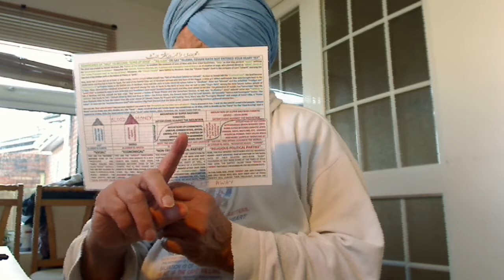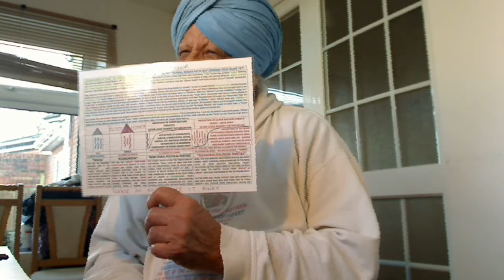Punjabi - Spiritually blind Jatts - MUNN DAE ANAEH JATT - discussing farming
Punjabi - Spiritually blind Jatts - MUNN DAE ANAEH JATT - discussing farming of the Kisan Sabhah in a Jatt Sabhah meeting.
Punjabi - Ch. Chhotu Ram Ohlyan Zinda Baad Posters and Banners to fight against the crook shopkeepers.
JATT SABHAH IS TO UNITE OUR INDO-PAK JATTS and for how the products are to be marketed? Khaetti aik Paishah hae jis kaa naam KIRSANI hae. Kirsan Sabhah should look after the marketing of the produce and not the Jatt Sabhah. Anyone could be a KIRSAN but not all KIRSAN could be Jatt unless they are born of the “Tribal seed Jatt”. JATT OH JAEHRRA JATT DI SATT HOWAE.
We have the Foundation of our Jatt Qom Unity created by Ch. Chhotu Ram Ohlyan Jatt and these three Lalas Lala M.K. Gandhi, a Baniya, Lala Tara Singh Malhotra Khatri and Lala Mohd. Ali Jinnah, a Babla Bhatia dare not step into the politics and part us into Hindu Jatt, Sikh Jatt and Muslim Jatt. which are NOT QOM but religious fanatic devils - John 8v44, the super bastard Fanatic Devils and our social life was destroyed. In Kalyug, the clever psychic people flourish and they are the politicians. Here is one of the Banners:-
PAGRRI SANBHAAL JATTA DON’T KILL EACH OTHER AT INDO-PAK WARS.
THREE LALAS; LALA GANDHI, A BANIA, LALA TARA SINGH MALHOTRA KHATRI AND LALA MOHD. ALI JINNAH, A BABLA BHATIA IN COLLUSION WITH THE DIRTY-HEARTED BRITISH TRADERS DIVIDED OUR COUNTRY. WE JATTS FOUGHT FOR THE BRITISH ARMY BEST BUT THE “SALTLESS PAKKAE HARAAMI” NOT ONLY DIVIDED OUR JATT HOMELAND INTO INDIA AND PAKISTAN BUT THEY ALSO CREATED A MARKET FOR THE SALE OF THEIR DEADLY WEAPONS IN SATAN. THAT IS, YOU BRAVE SOLDIERS OF THE JATT TRIBE, QOM, CLAN, KABEELA, “ILAH”, ETC. NOW, FIGHT WITH EACH OTHER OVER “KASHMIR”, THE BONE OF CONTENTION AND WE WILL SUPPLY GUNS AND TANKS FOR YOU TO KILL EACH OTHER. WE JATTS ARE WELL KNOWN FOR STUPIDITY - MOORAKHHTAEE:- JAATTRRA SAE KAATRRA; APNA HI GHAR GHALLAE SAE. SO, LET US WRITE OUR FULL NAMES AS I DO:-
CHAUDHRY (COURTESY TITLE OF THE JATTS) RAJINDER NIJJHAR JATT
WE ARE VERY HONOURED SONS OF ADAM CALLED “SHIV OR MAHA DEV” CALLED “SONS OF MAN – BANDAE DAE PUTTAR” AND SHIV ALWAYS HONOURED OUR SERVICES IN THE PROTECTION OF OUR MOTHERLAND. JATT – SOLDIERS - GANGA MAATA – PARVARISHH - KAE BHAI HAEN. DOONO JATT AUR GANGA KO SHIV NAE APNAE SAR PAR BATHHAYA – IZZATT DI. JATT HAMAARI QOM HAE AND KIRSAANI HAMAARAH AAM PAISHA HAE. KIRSAAN KOEE BHI BANN SKTA HAE PAR JATT JATT BAAP KAE TUKHUM, BIND, BEEJ, ETC., SAE PAIDAH HOTA HAE. JATT DI SATT NAAL JATT QOM DA ADMI PAEDAH HONDA HAE. MAA KISSI BHI QOM KI HO PAR BAETA JATT DA.

“PAGRRI SANBHHAAL JATTA”. Kalyug mae Muktti ghar baethhae hi mill Jaati hae agar aap pehllae apnae “KACHAE Qabillae dae PEO Ilah dae Puttar” Banno phir aap apni Qom ki Khudi, Haumae, ko Elohim, Allah (Al-Ilah), Parbrahm, etc. dae Kallaam di Bhathhi vich Pakao gae attae Allah dae Najaati Muktti wallae “PUTTAR” Bno gae jeevae keh Shah Shamas Tabrezi Ji hann, (Inshallah) par Shaitaan Mullah nae apni Inshmullah chlla kae ohdae tae “Shariah” da jurumm dae kae maria see. Allah shariah ton azaad hunda hae aesae tarah ohdae Puttar jivae keh Nangae Sadhu hundae hann. Yahni keh pahllae aap Khuda dae Puttar banno phir Allah da Paigaam dae kr aap “Allah dae Puttar” banno gae. Jaesa Allah waihsa hi oss daa Puttar Hotta Hae “Amar Shah Shamas Tabrezi Multan” Daa jiss nae Suraj ko neeche aane kae liyia kaha tha.
KUDRATT KHUDAYE DI; NOOR ALLAH DAA. GET IT WRITTEN IN PUNJABI, HINDI AUR URDU MAE – POSTER BAANTO - ANY SUGGESTIONS?
FOR "LIGHT":-
The Nobel Abram was faithful to Yahweh and his generations; Jews unfaithful "Tares", sons of the most powerful Satan Al-Djmar Al-Aksa and the life-giver Samaritans faithful Nation of Prophets.
WORLD MORAL TEACHERS - THE CHOSEN PEOPLE. A SINCERE TRIBUTE.
My services to help produce scripts for Films and Documentaries are FREE and there are NO COPYRIGHTS on my articles and videos.
LET US JOIN HANDS TOGETHER TO PRAISE OUR FATHER IN HONOUR OF OUR ANOINTED BRIDEGROOMS CHRIST JESUS AND HIS SECOND COMING SATGURU = CHRIST NANAK DEV JI.
I need IT Graphic help to finish my Books:- ONE GOD ONE FAITH
 - Font DRChatrik
Banned by Facebook Videos:-
John's baptism:-